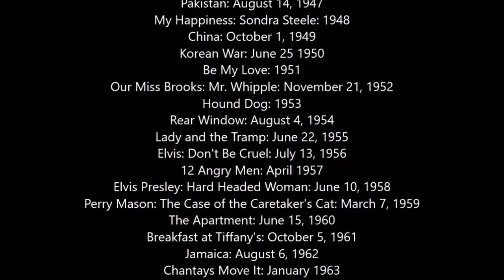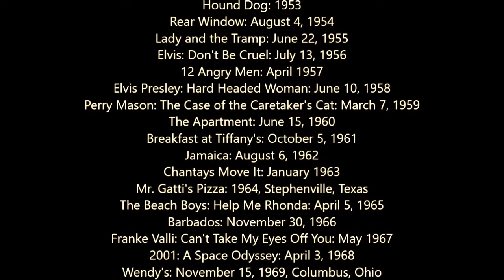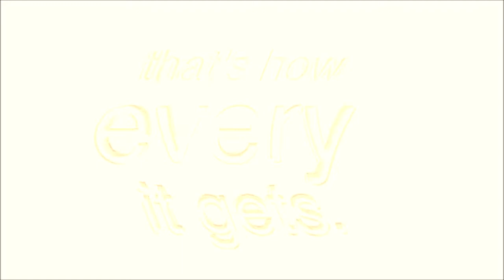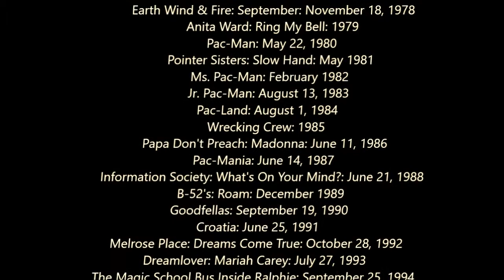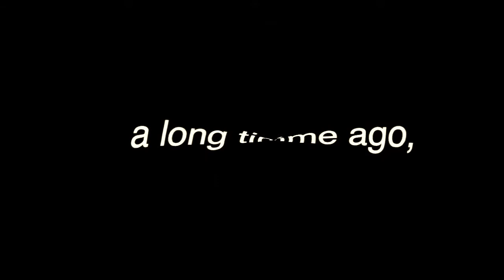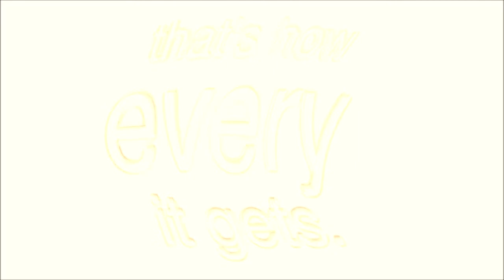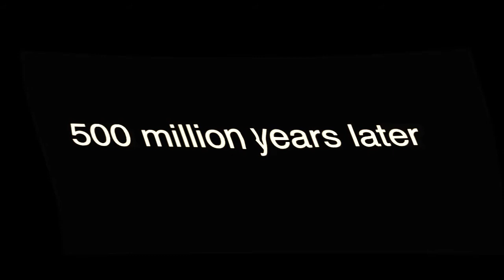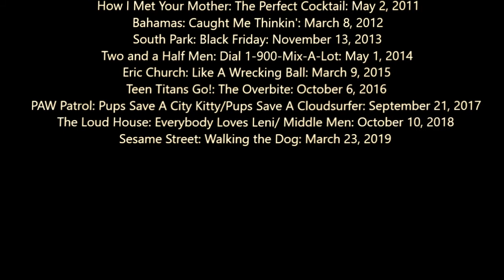History of AceXi I guess but it gets slower in render pack effects